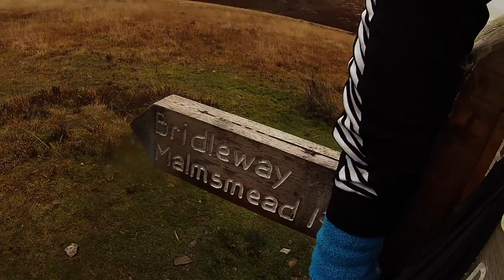Exmoor Half Marathon - Trail Events Company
Now updated to take care of the horrid dark video.

The 2017 Trail Events Company Exmoor challenge.  I did the half but there was 10k, half, full and ultra to choose from. Whole course was full of scenery that wil make your day it really will, but man was there a lot of climbing.  Superb.